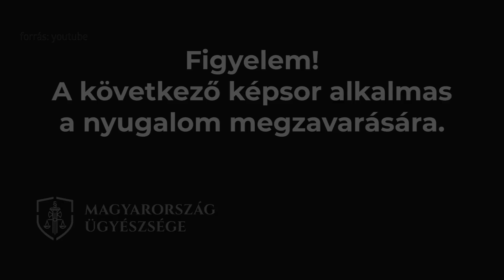Súlyos baleset a roncsderbi pályán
A pálya nem felelt meg a roncsderbi szabályzatnak, mivel nem biztosította a nézők védelmét. A vád szerint a szervező mulasztása vezetett oda, hogy az egyik versenyző autója ütközés után a nézők közé csapódott. Egy ember maradandó fogyatékossággal járó sérülést szenvedett, öten könnyebben sérültek.